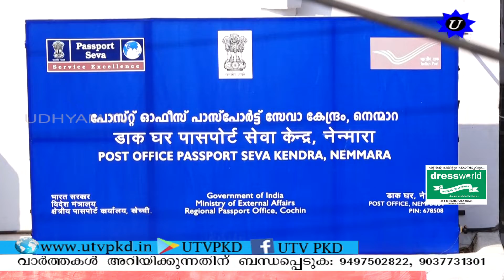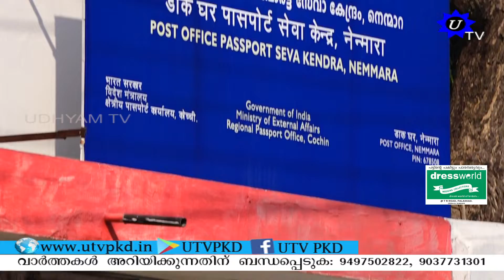നെന്മാറയിലെ പാസ്പോർട്ട് സേവാ കേന്ദ്രം. സേവനങ്ങൾക്ക് വേഗത ഇല്ല എന്ന പരാതി വ്യാപകം.